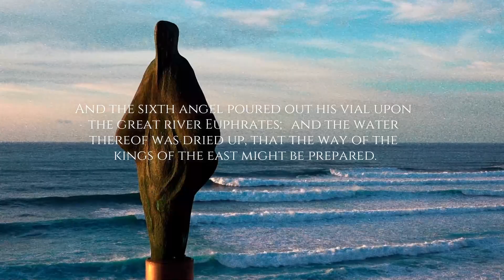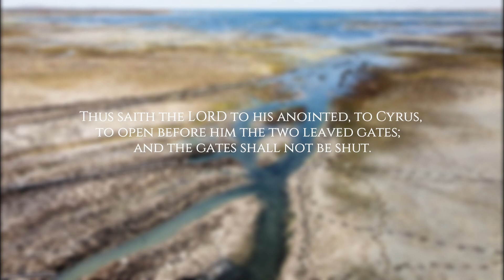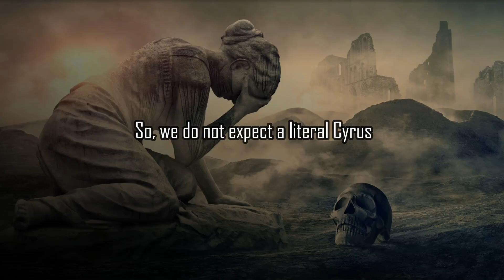The Euphrates Dries Up, Reveals Road To Armageddon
⚔️A river named Euphrates is one of the four rivers that flow from the Garden of Eden according to Genesis 2:14. It is the fourth river, after the Pishon, the Gihon, and the Tigris, to form from the river flowing out of the garden. The river of the same name marked one of the boundaries of the land promised by God to Abraham and his descendants (Isaac, Jacob, etc). In the Hebrew Bible, it is often referred to simply as "The River" (ha-nahar).

►Speech is entirely original and produced exclusively by Bible Unleashed Studio.

- Daniel Fischer
- Tim Schelbert
- Gage Storto
- Areen Khokhar
- Carlos Esquilin